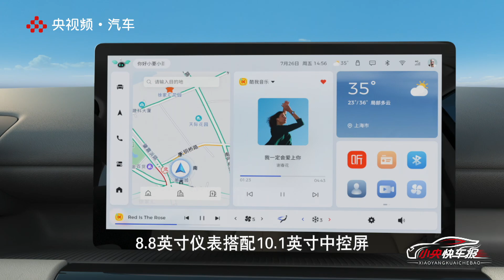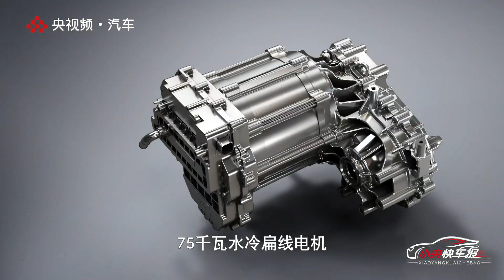速览五菱缤果Plus！五门纯电SUV，最低8.98万起！|「小央快车报」